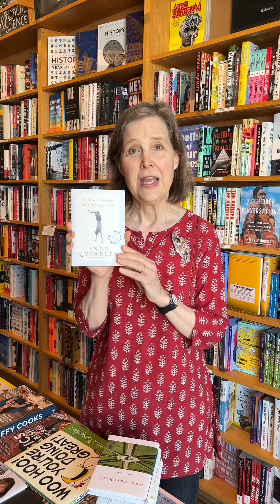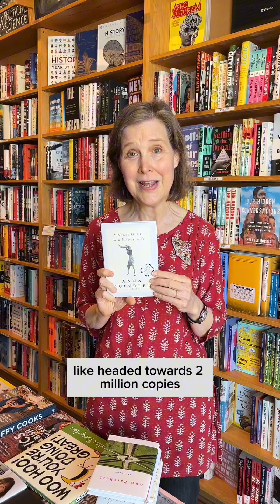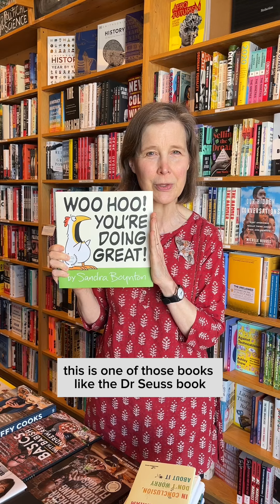New to You: Ann Patchett on Books for Graduates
It’s graduation season!!🎓 Ann has the perfect book bundle for every graduate, but also for anyone in need of some reflection and inspiration.